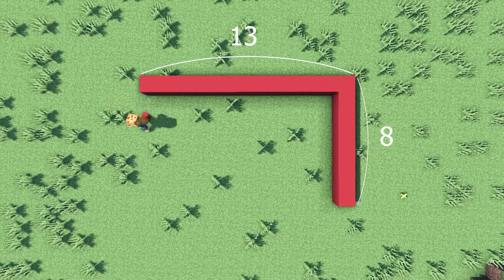Minecraft | How To Build YouTube House ...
Game info
Version; 1.16.5